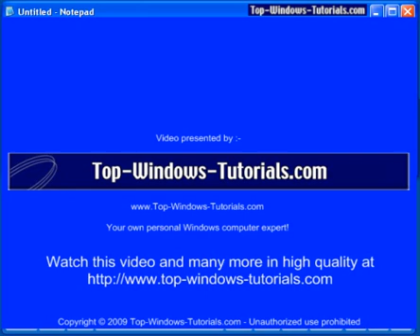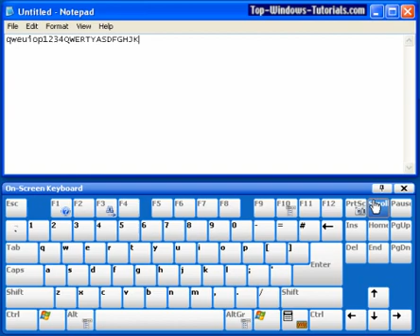Keyboard tutorial - Computer basics tutorial 2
Master the basics of working with your PC - Tutorial 2 - A keyboard tutorial. Even today, the keyboard is still the preferred method of entering text into a computer. Although advances have been made in voice and handwriting recognition, nothing beats the speed and accuracy of a keyboard, even in the hands of a novice typist!